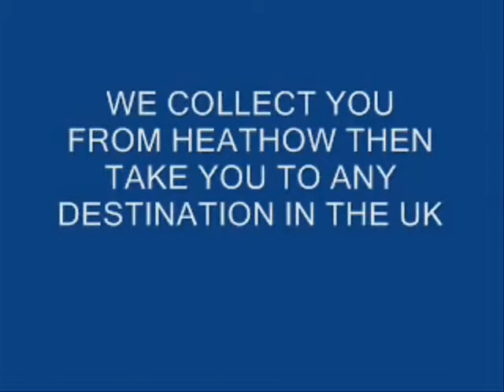Такси на летище Хийтроу